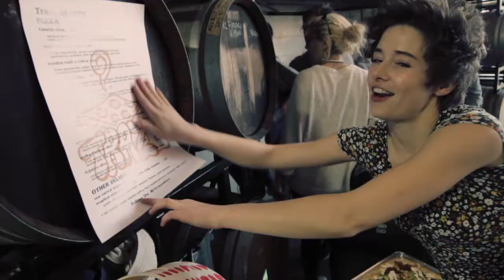TRAZE PIZZA EXPERIENCE BROOKLYN NY